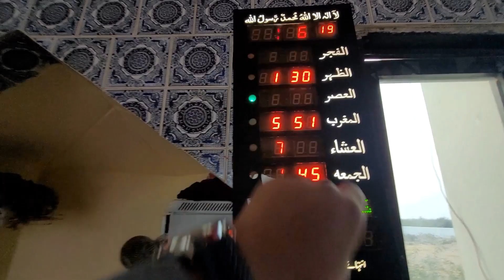Karachi To Hyderabad Trip // Enjoy Vlog // H.H.R.Q.A // VLOGS // Trip Vlog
السلام علیکم
how are you guys I hope you all are  fine and good may Allah bless you
in this video I am going to Hyderabad from karachi for atend Walima and I hope you enjoy this video